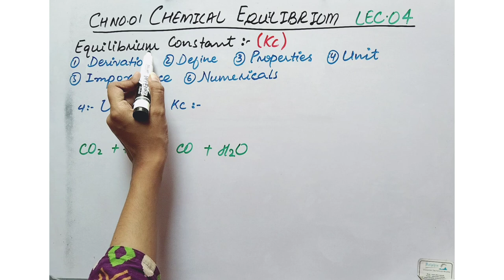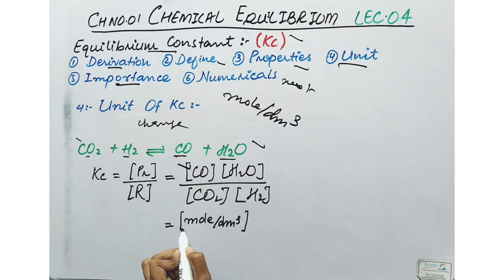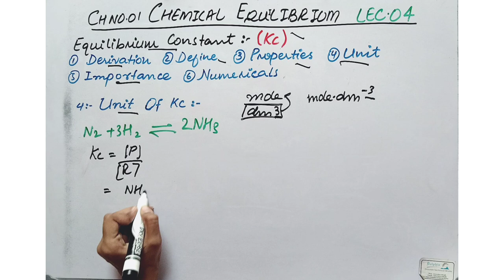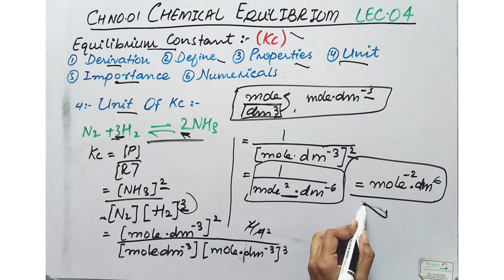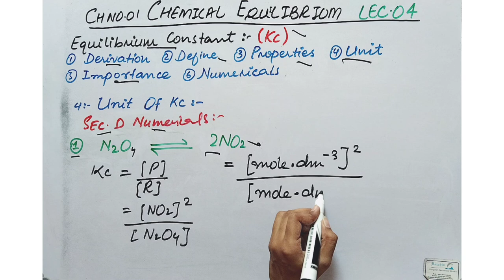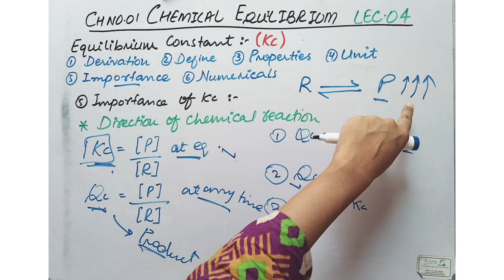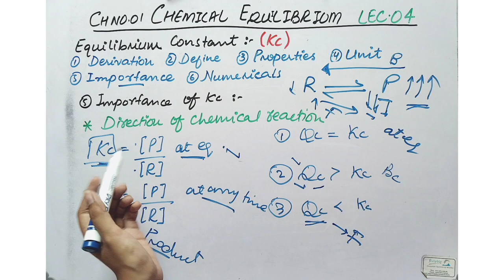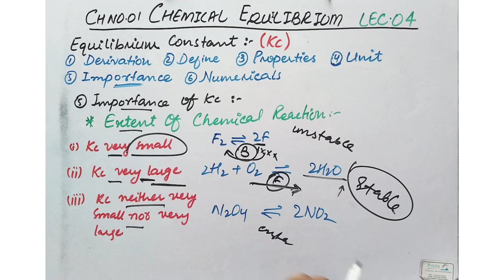Ch 1 Chemical Equilibrium | Unit of Kc | Class 10 new chemistry book | Sindh board| BIOs Attraction